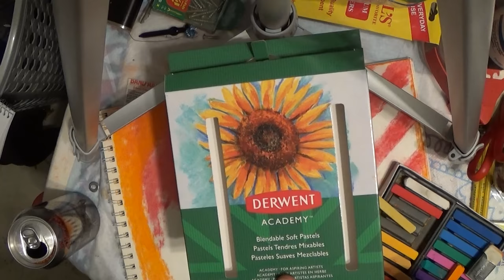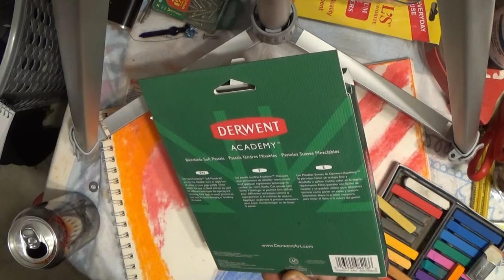art 5 - Cpl. Vuco, Once, Always, the tale of a Marine NCO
Draw with Cpl. Vuco. Split face drawing, I am using myself at 19 and again at 47. The second photo inverted lined up nicely. Grab some chalk and a cold drink, relax and YOLO draw with me.